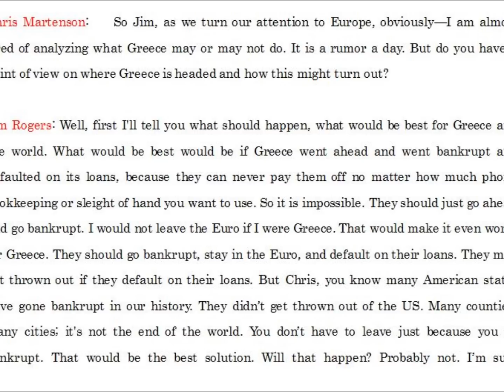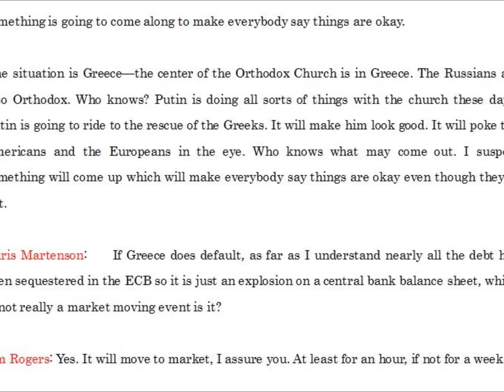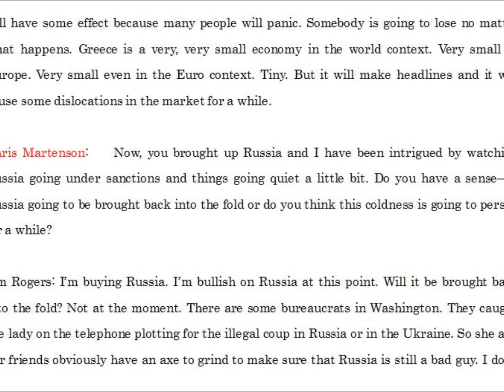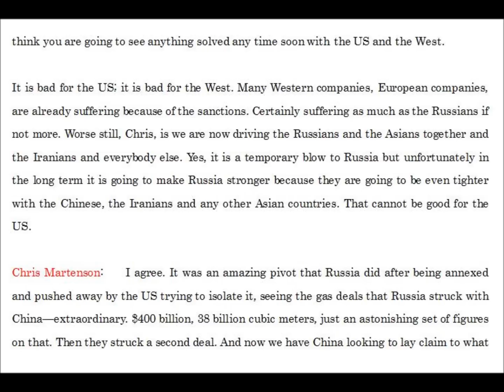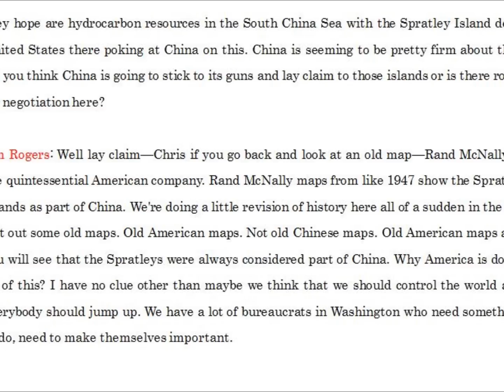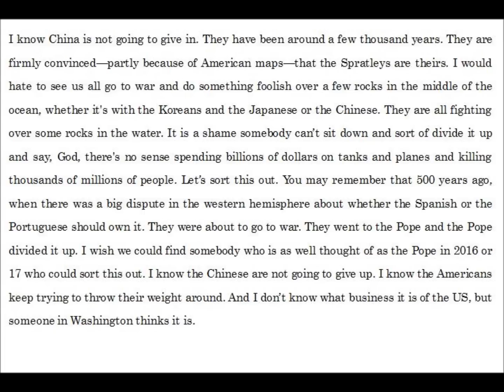ある投資家のインタビュー その6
amazonリンク

日本語インタビュー
投資の神様ジム・ロジャーズ「日経平均は3万円まで上がる。私も日本株を買い増したばかりだ。ただし…」

英語版

ロジャーズ氏は上海証券取引所上場株を買い増し

【個別講座】

【コンテンツの作成講座】